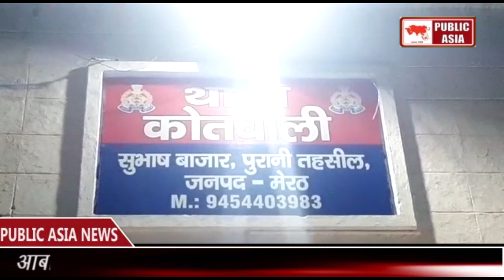Meerut विजिलेंस टीम की बड़ी कार्यवाई I आबाकारी इंस्पेक्टर को रिश्वत लेते हुए रंगे हाथों पकड़ा